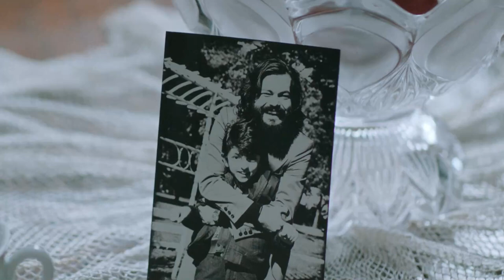Премиера на новия български сериал на БНТ „ПОРТАЛЪТ“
Една необичайна българска киновечер, която ще започне със среща с част от екипа на българския сериал „Порталът“ - Илиян Джевелеков – режисьор, Матей Константинов – сценарист, актьорите – Велислав Павлов, Александър Кънев, Джулия Бочева, Стефания Кочева, Мария Стефанова и певицата Мария Илиева.

Интересни моменти от снимачната площадка, детайли от изграждането пред камерата на София от 1979 година, спомен за незабравимото присьствие на голямата актриса Татяна Лолова .

Всичко това в един непринуден и артистичен разговор, след преминаването по червения килим.

Гледайте "Порталът" от 02.05, 21:00 по БНТ1!